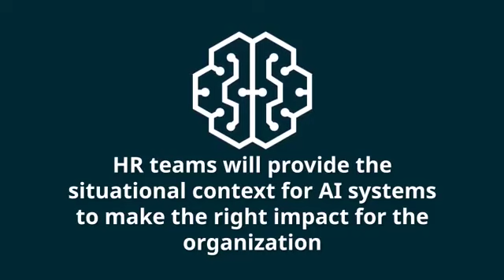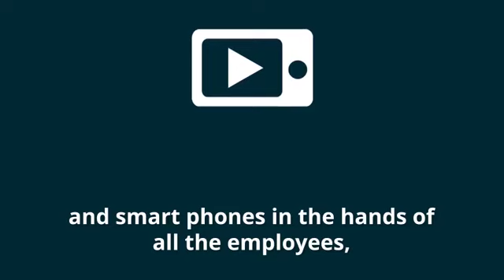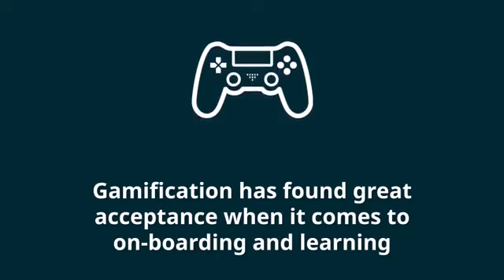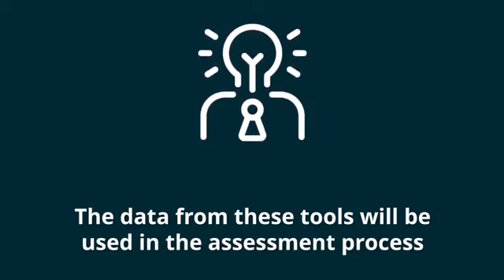2019 Top 10 Predictions for HR Tech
2019 Top 10 Predictions for HR Tech